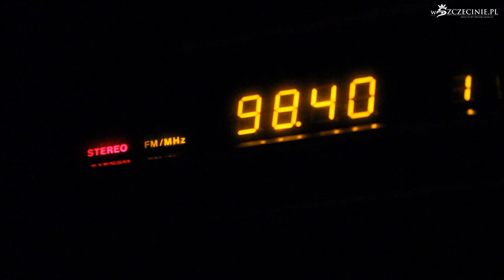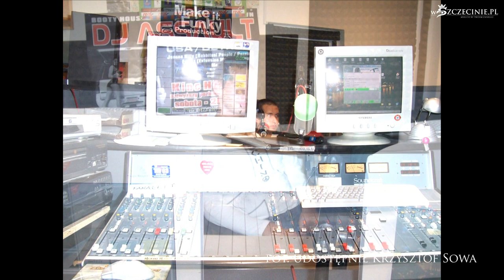Szczecin Calling - odc. 4: "Radio ABC"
Radio ABC 98,4fm Szczecin - historia, wpływ na promocję clubbingu i upadek stacji.

Muzyka:
Technicolour, Komatic- Daydreamer